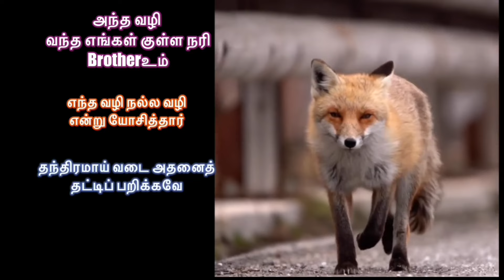Ceylon Tamil POP Song | வடை வடை என... | AE Manoharan | Lyric Video Editing by Kavitha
Ceylon Tamil pop song | A.E.Manoharan | baila vada vada ena song | POP song | vadai vadai ena | A.E.Manoharan | baila | gvp air
srilankan tamil song
srilankan pop song Tamil

Song.        - Vadai vadai ena
composer - Late S.N.Wilson and the Thundersparks
Singer.      - Late Popisai Sakaravarthi A.E.Manoharan
Lyrics.       -Late Popisai Sakaravarthi A.E.Manoharan
Lyric Video by  Kavitha

ilangai tamil song
இலங்கை தமிழ் பாடல்